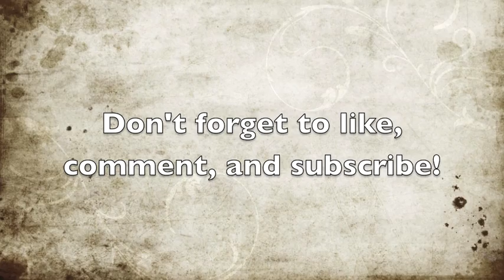Last day of being 22